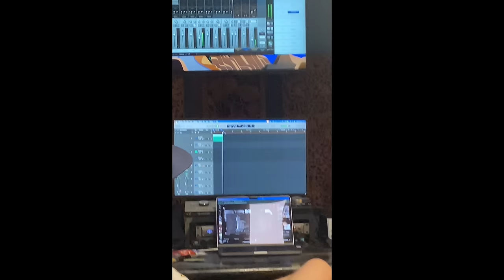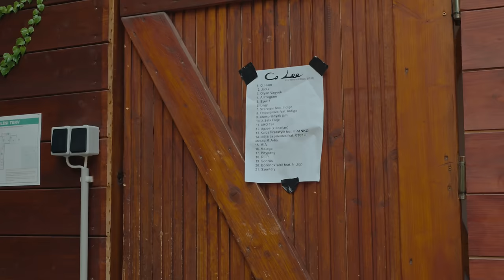8. EPIZÓD - DÖNTŐ // McDonald's Budapest Open Mic 2024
Nyolc epizód, rengeteg kihívás, könnyebb és nehezebb pillanatok után az évad utolsó részéből kiderül, hogy a döntősök közül ki nyeri a McDonald’s Budapest Open Mic harmadik szériáját! 🔥

➡️ A McDonald’s Budapest Open Mic egy olyan személyiségépítő és egyben közösségteremtő kezdeményezés, amely figyelemmel kíséri a nyertesek útját a teljes ismeretlenségből a nagyközönséggel való első találkozásig és azon túl. A BOM megújuló harmadik évada új formátumban, egy nyolcrészes dokumentumfilm-sorozatként tér vissza, aminek lezárása egy élő döntő Budapesten. A sorozat meríteni kíván az ismert tehetségkutató műsorok dramaturgiájából, ám a megszokott televíziós formátumtól eltérően filmes megoldásokkal és hatással, a szereplők útjára és személyiségükre koncentráló, inspiráló, dokumentarista portrékkal meséli el a versenyzők útját a döntőig.

🎤 Műsorvezető: bongor
🎤 Mentorok: Co Lee, Ganxsta Zolee, Gege, Saiid
🎤 Zsűri: Sebestény-Gallasz Enikő, Bánkuti Dániel, Czeglédi Szabolcs, Kamau Makumi

🙏 A műsor fő támogatója a hazai McDonald's
🙏 Médiapartnerünk a 24.hu
🙏 Kiemelt szakmai partnerünk a WMMD
🙏 További partnereink: Intermuzika Hangszerbolt, Dorko
🙏 A forgatások helyszíneit biztosította: Akvárium

A STÁB
Rendezte: Dér Asia
Producer: Gaszner Veronika
Kreatív producer: Bernáth Szilárd
Operatőr: Domokos Balázs HCA
2nd unit operatőr: Halász László, Rónai Domonkos
Vágó: Kassai Ricsi, Kántor Dávid, Timár Matyi
Zene: DJ ONE-AB
Producer asszisztens: Varga Dorka
Gyártásvezető: Gaszner Veronika
Látványtervező: Óvári Panka
Casting: Varga Dorka
Casting asszisztens: Mészáros Evelin
További felvételek: Rigler Dávid, Szabó Bence, Honti Gergely, Komporday Tamás, Kürti István, Tímár Benjámin, Pásztor Péter
Berendező: Fülöpp Réka
Sminkes: Gaszner Anna
Hangmérnök: Kerekes Gábor
Mikrofonos: Petri Viktor, Schober Andor
Kameratechnikus: Rigler Dávid, Tímár Benjámin
Fővilágosító: Vékony Dániel
Best boy: Jászai Martin
Világosító: Baráti Marcell, Ihász Gábor, Szűcs György, Tenke Dávid
Fotó: Karczag Dániel, Jóbi Gergely
Runner: Breczkó Márton
Transzport: Ondrej Movie Transport Kft.
Flotta menedzser: Varga Gergely
Sofőr: Breczkó Márton, Tornyai Mónika, Varga Gergely
Colorist: Domokos Balázs
Vágóasszisztens: Kántor Dávid
Hangkeverés és sound design: Kerekes Gábor, Ottlakán Renátó
Sajtó: Bihari Balázs

Továbbá köszönjük a helyszínen dolgozó technikai stábnak a hozzáértő segítséget: Kádár Mihály (hang), Doma Bence Dániel (fény), Kántor Tamás (vizuál)!